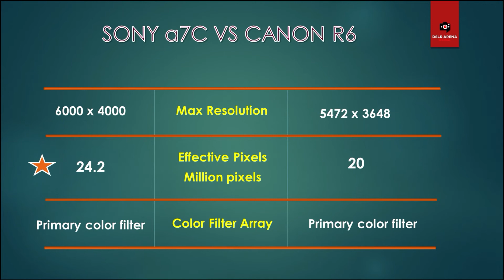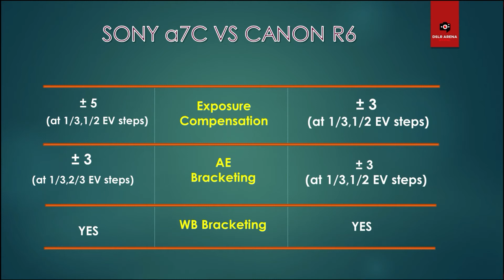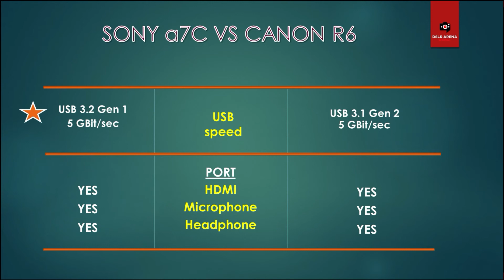Sony a7C vs Canon R6 - Quick Comparison with Power Star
Welcome to DSLR ARENA OFFICIAL. We will help you to  connect with your ideal camera. We will do quick overview and comparison of cameras.